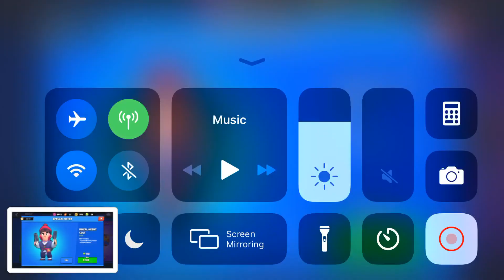Royal agent colt back in shop?!?!